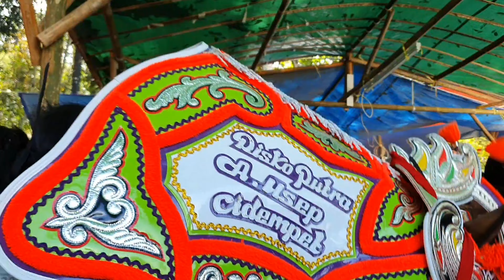Kuda renggong sambal goang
Kuda renggong sambel goang di sembir sumedang menampilkan kuda renģgong harisbaya dan kuda sumedang lain nya,sambil di iringi musik traditional kuda renggong mekar wangi grup,kuda renggong keliling sumedang full video makin sohor ke luar daerah di jawa barat.

 Kuda renggong makin asik bebas manggung di arak ke jalan raya,kuda renggong harisbaya kuda renggong lesti dan kuda renggong sumedang lain nya di arak keliling dusun sembir desa gunasari kecamatan sumedang utara sumedang jawa barat indonesia.

   Arak arakan kuda renggong di sembir gunasari di arak dari dusun sembir menyusuri jln desa sampai dusun calingcing sambil di iringi musik kuda renggong mekar wangi grup.

  Kuda renggong Makin manis di pandang saat tampil di sembir,kuda renggong makin tenar di luar sumedang bahkan ke manca negara, kuda renggong harisbaya dan lesti menggoda penggemar,kuda renggong makin di sayang penggemar.

  Kuda renggong harisbaya tampil di sembir gunasari kecamatan sumedang selatan bersama kuda renggong lesti dan kuda sumedang lain nya.

  Kuda renggong makin di buru penggemar, kuda renggong harisbaya grup di helar dari sembir keliling desa gunasari kecamatan sumedang selatan sumedang kabupaten sumedang jawa barat indonesia.

  Horse dance harisbaya in sembir village di iringi musik traditional kuda renggong mekar wangi group,horse dance video harisbaya dan kuda renggong lesti in sembir village SUMEDANG menampilkan kuda renggong harisbaya dan kuda renggong sumedang lain nya.

  Kuda renggong harisbaya grup di sembir di iringi musik traditional kuda renggong mekar wangi grup, dancing horse harisbaya kuda renggong faporit terbaru 2022 .

   Horse dance music kuda renggong usualy its sing of lagu kuda sumedang,Kuda renggong lagu kuda sumedang biasa nya di bawakan musik traditional kuda renggong setiap arak arakan kuda renggong bersama kuda renggong sumedang.

  Kuda renggong merupakan kesenian tradisional indonesia yang di ciptakan pada tahun 1910 oleh aki sipan di desa cikurubuk buah dua sumedang,lagu kuda sumedang merupakan lagu khas dalam kesenian kuda renggong.

  Kuda renggong sumedang awal nya tradisi mengarak anak setelah di sunat kemudian berkembang menjadi seni pertunjukan,kuda kuda nya pun di hiasi berbagai macam warna atau ornamen sambil di iringi musik gambelan sunda seperti goong,bonang,bedug,tambur,kecrek,suling dll.

  Kuda renggong ocim group di pesta pernikahan cilumping tak di hadiri kuda renggong walet putra dan kuda renggong si raja,kuda silat merupakan kuda yang mempertontonkan atraksi kuda dengan pawang nya.

   Kuda renggong lagu kuda sumedang merupakan lagu yang sering di nyanyikan dlm kesenian kuda renggong,Lagu kuda sumedang biasa nya di nyanyikan setelah lagu bubuka lagu kembang gadung,atraksi kuda renggong di helar di penghujung acara setelah arak arakan kuda selesai di arak.

  Dancing horse harisbaya, dancing horses sumedang,dancing horse olympics 2021 or horse dance harisbaya the horse dance paling di sukai oleh semua kalangan masyarakat di sumedang,krisna euy merupakan youtuber kuda renggong pertama sebelum yinyan tea.

  Kuda renggong makin aduhai,kuda renggong makin cantik,kuda renggong makin di sayang merupakan judul kuda renggong di channel krisna euy.

  Kuda renggong peresmian kantor paskusiban di bandung menampilkan kuda renggong si raja yang atraksi kuda silat bersama Kala.

  we are serve dancing horse videos,you can see at channel yin yan tea .this horse dance has a special caracteristic so in our country as a horse dance competion
by clicking dancing horse you can enjoy videos horse dance.
dancing horse is very popular in our country.
the horse dance are created by grandfather sipan

  Budaya kuda renggong merupakan kesenian yang berasal dari sumedang jawa barat.

   Saksikan video kuda renggong di ci sembir  gunasari yg menampilkan kuda renggong lesti,kuda renggong harisbaya,kuda renggong disko putra dan kuda renggong sumedang lain nya dlm acara pesta pengantin sunat.